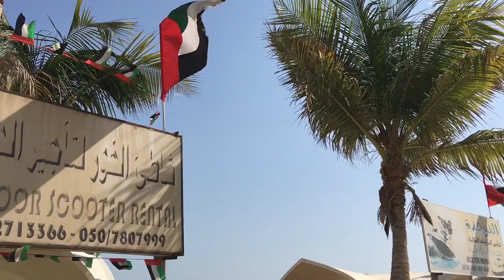Khor Fakkan,Cruise Emirates Kreuzfahrt, Cruise, Orient, Vacation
Kreuzfahrt - Stopp Khor Fakkan
 Die Hafenstadt am Golf vom Oman ist umgeben von Bergen, sie gehört zu den Vereinigten Arabischen Emiraten.

Der Hafen wir von zahlreichen Reedereien angefahren z.B. Tui cruises Mein Schiff

 Beach, Emirate Cruise Dubai- Khor Fakkan-Muscat-Abu Dhabi
A town with a picturesque bay along the Gulf of Oman. It belongs to Emirate of Sharjah. Info: